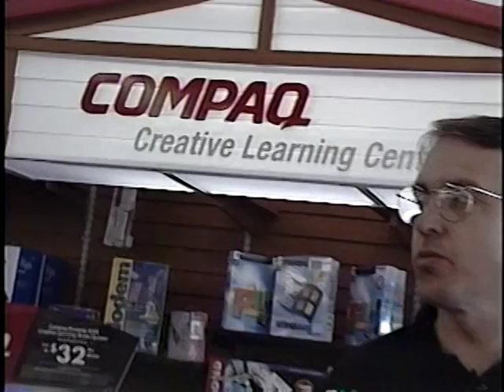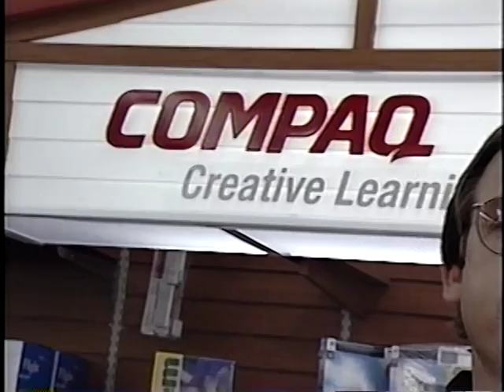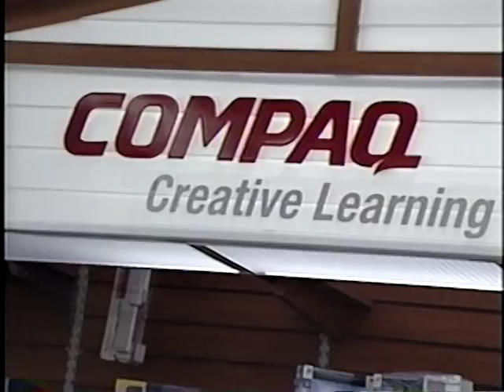Mike Cash Monroe(1)